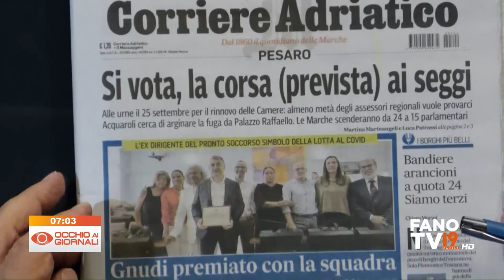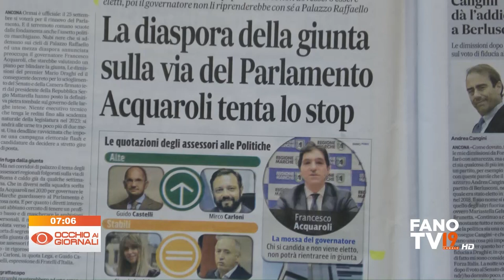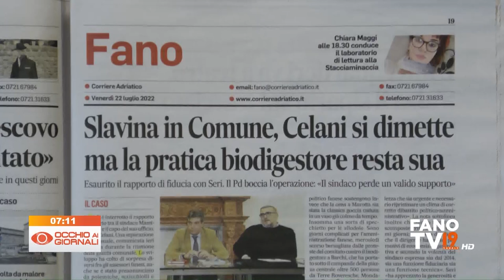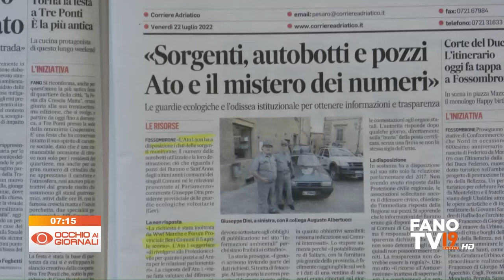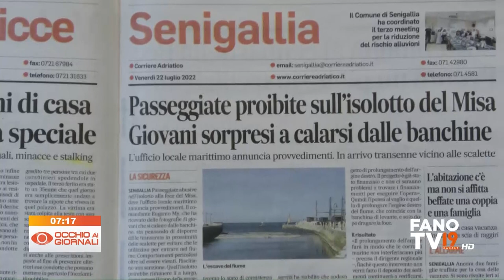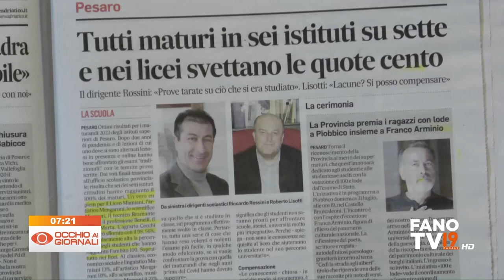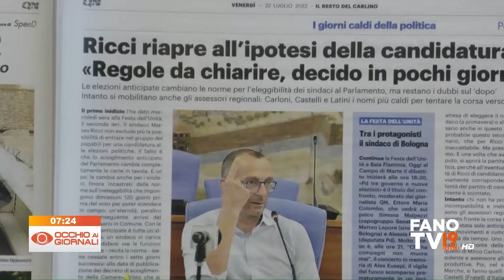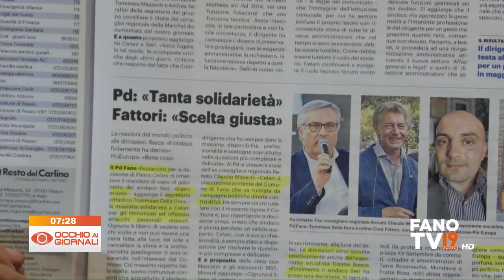Occhio ai Giornali 22 luglio 2022